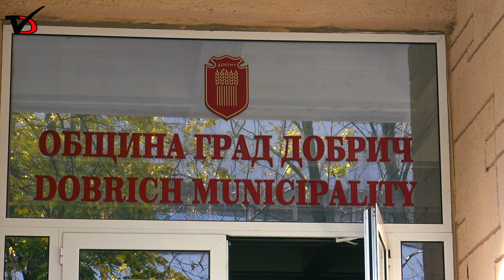Димитрина Германова: Наградата беше неочаквана, но силно желана